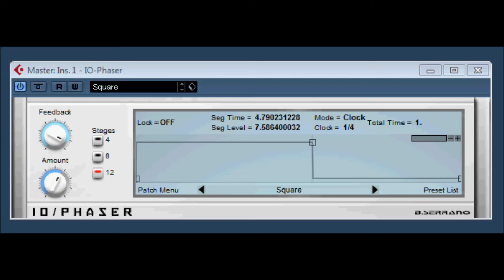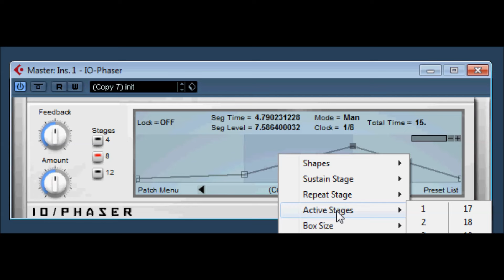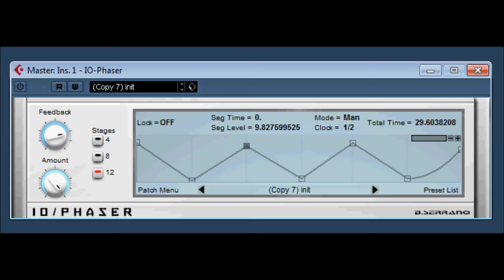IO Phaser by B Serrano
These plugins are totally free (freeware license) to use in any project, commercial or free. please donate.